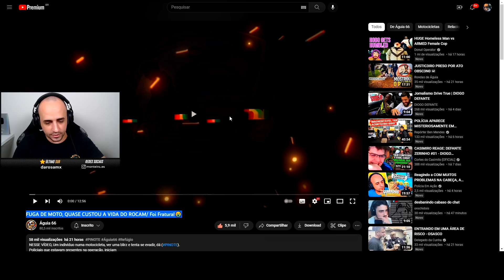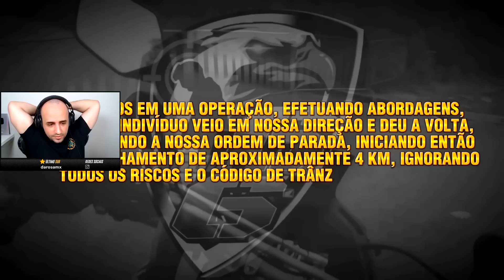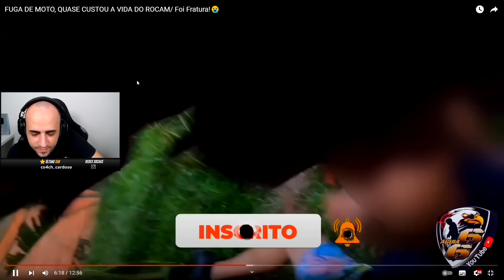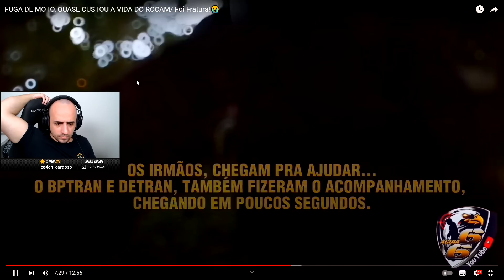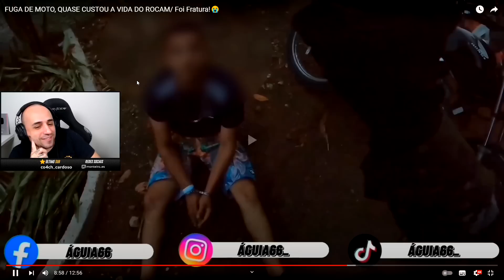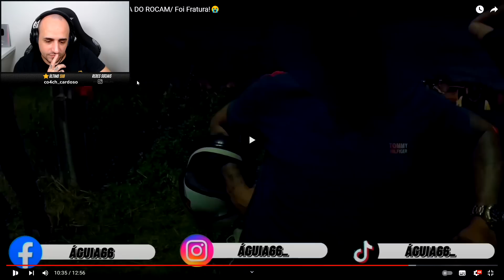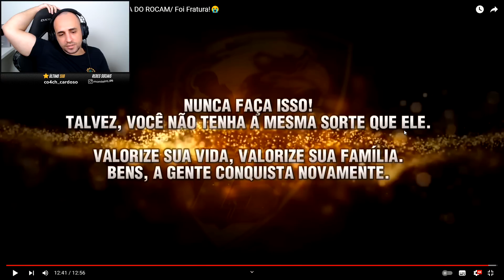Reagindo a FUGA DE MOTO QUASE CUSTOU A VIDA DO ROCAM por Águia 66